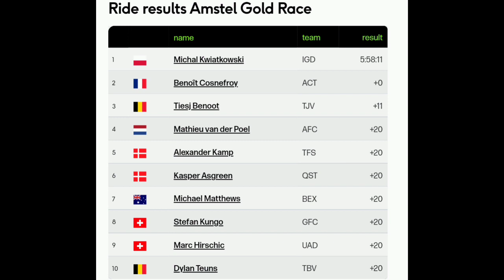Michał Kwiatkowski Wins | 2022 Amstel Gold Race | Photo Finish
Michał Kwiatkowski Wins | 2022 Amstel Gold Race

Michał Kwiatkowski from Poland and team (IGD) is the 2022 Amstel Gold Race winner. This is Kwiatkowski’s second Amstel Gold career victory having previously won it in 2015.

Kwiatkowski was quoted saying "It was very tough. A tough finish, a tough sprint. I was super-confident that I could win, but at the same time, the last 50 metres were super-tough, when Cosnefroy still accelerated when I got to the side of him. For me it was all about the win, because I knew that having Tom [Pidcock] in the front group, with both of us, it was all about winning the race. It was very confusing. I was super-sad in the first place, because, as I said, it was all about the win. I learned a little bit from last year, with Tom, that you have to wait, and I still believed that maybe it will come up again saying the photo finish is wrong. But they say third time lucky, you know? It’s just incredible, I love this race, and after all the bad moments this season that I’ve had with Covid and previously with the flu and being sick and not being able to follow my race program. And now I’m here as winner of Amstel Gold Race, it’s just an incredible feeling. I think I proved to myself that I have to be patient and that sooner or later the victory will come … It was very tough for me, the beginning of the season, when your family is getting sick and you or not even able to train, and all the races are for me postponed and the racing calendar is upside down, it was very difficult to get back on track. But here I am."

Cytowano Kwiatkowskiego, mówiąc: „Było bardzo ciężko. Ciężki finisz, ciężki sprint. Byłem bardzo pewny, że mogę wygrać, ale jednocześnie ostatnie 50 metrów było super trudne, kiedy Cosnefroy wciąż przyspieszał, kiedy dostałem u jego boku. Dla mnie chodziło o zwycięstwo, ponieważ wiedziałem, że mając Toma [Pidcocka] w czołówce, z nami obydwoma, chodziło o wygranie wyścigu. To było bardzo zagmatwane. Byłem super -smutne przede wszystkim, bo tak jak powiedziałem chodziło o wygraną.Trochę nauczyłem się z zeszłego roku, z Tomkiem, że trzeba poczekać, i nadal wierzyłem, że może to wyjdzie ponownie mówiąc zdjęcie jest złe. Ale mówią, że do trzeciego razu się poszczęściło, wiesz? To po prostu niesamowite, uwielbiam ten wyścig, a po wszystkich złych momentach w tym sezonie, które miałem z Covidem, a wcześniej z grypą i byciem chorym i nie móc śledzić mój program wyścigu. A teraz jestem tutaj jako zwycięzca Amstel Gold Race, to po prostu niesamowite uczucie. Myślę, że udowodniłem sobie że muszę uzbroić się w cierpliwość i że prędzej czy później nadejdzie zwycięstwo… To był dla mnie bardzo trudny początek sezonu, kiedy Twoja rodzina choruje, a Ty lub nawet nie możesz trenować, a wszystkie wyścigi są dla mnie przełożyłem, a kalendarz wyścigów jest do góry nogami, bardzo trudno było wrócić na tor. Ale oto jestem”.

Classification

1  Michał  Kwiatkowski IGD 5:58:11
2  Benoît Cosnefroy ACT +0
3  Tiesj Benoot TJV +11
4  Mathieu van der Poel AFC +20
5  Alexander Kamp TFS +20
6  Kasper Asgreen QST +20
7  Michael Matthews BEX +20
8  Stefan Kung GFC +20
9  Marc Hirschi UAD +20
10  Dylan Teuns TBV +20

Music
1.
2. Splice app (GoPro)
3. Bloomer
4. Swallow
Upcoming events
13 Apr  De Brabantse Pijl - WE
13 Apr  De Brabantse Pijl - ME
16 Apr  Paris-Roubaix Femmes
17 Apr  Paris-Roubaix

20 Apr  La Flèche Wallonne
20 Apr  La Flèche Wallonne Féminine
24 Apr  Liège-Bastogne-Liège
24 Apr  Liège-Bastogne-Liège Femmes
2022年冬季奥运会